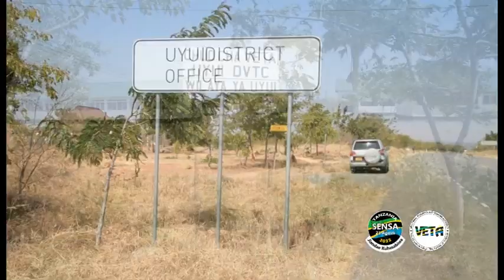MAENDELEO MRADI WA UJENZI WA VYUO 25 VYA UFUNDI STADI VYA WILAYA ULIOTEKELEZWA NA VETA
KIPINDI CHA UJUZI NI MAISHA. MRADI WA UJENZI WA VYUO 25 VYA UFUNDI STADI VYA WILAYA ULIOTEKELEZWA NA VETA KWA KUTUMIA FORCE ACCOUNT